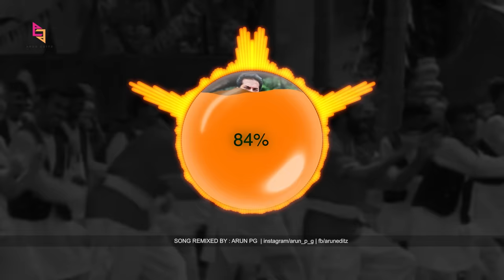Kannare Kannare Kadambu maram Remix | Rakshasa Rajavu Remix 2019 |Arun Editz Arun Editz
Here is the Remix of Kannare Kannare from Malayalam movie Rakshasa Rajavu Starring Mammootty Dileep  Meena Kavya Madhavan.

Song Remixed by Arun PG